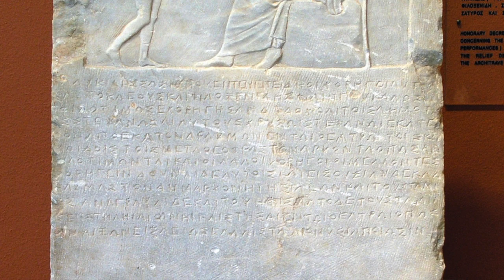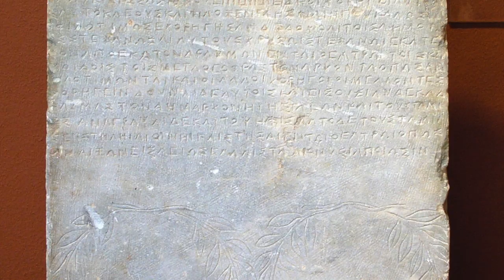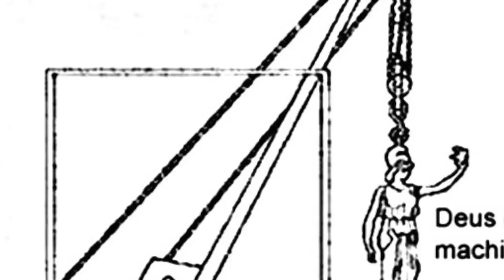The Birth of Tragedy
This video is about The Birth of Tragedy